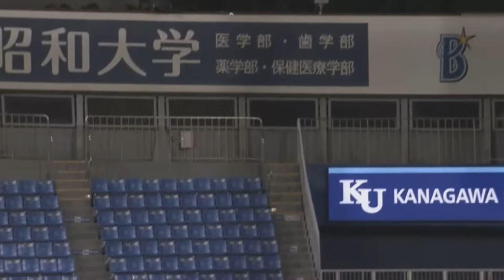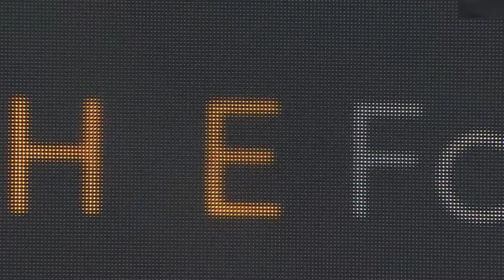【切り込み隊長】近本光司 走攻守厳選プレー集!! 球界No.1リードオフマン (Koji Chikamoto)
阪神タイガースの近本光司選手の走攻守での厳選プレーをまとめました。

目次
00:00 最強守備
10:34 最強盗塁
13:04 最強内野安打
19:23 最強打撃

プロ野球（主に阪神タイガース）に関する情報をどんどん投稿していきます。

BGMは下記サイトの音源を使用させてもらっています。